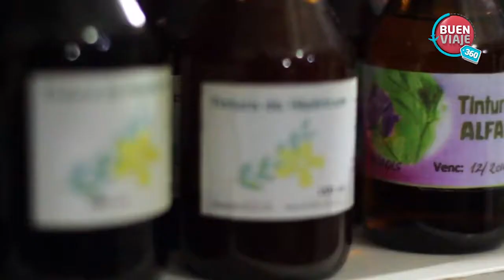Turismo La Aripuca en Puerto Iguazú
Un lugar único para visitar y poder disfrutar de la fauna y flora autóctona de Iguazú.

Crédito: Buen Viaje 360

MISIONES. ARGENTINA